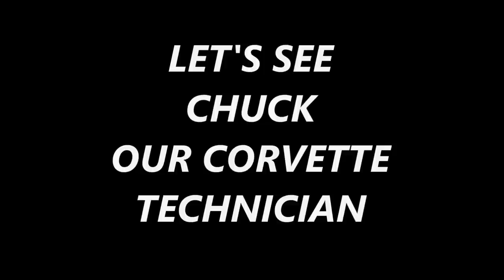2020 QUICK STATUS UPDATE & 2025 1200HP RUMOR C8 CORVETTE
Today’s Upload, still keeping in touch during my Stay-cation. We talk about some quick POSITIVE changes for our C8 Customers, the future market and something cool in service today for an oil change!

9000 East Broad St SW